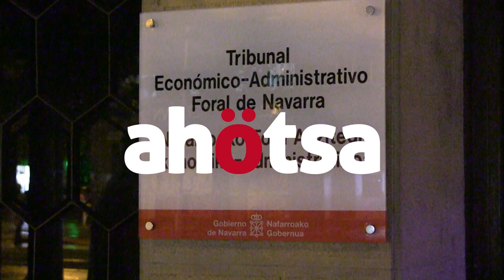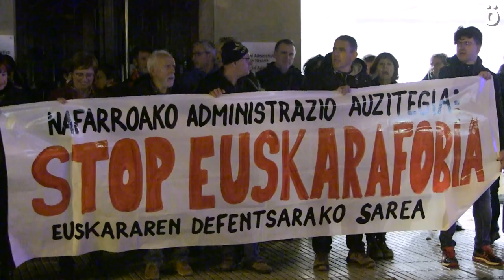Euskararen aurkako erasoak gelditzeko eskatu diote Nafarroako Administrazio Auzitegiari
STOP Nafarroako Administrazio Auzitegiaren euskarafobiari! lelopean elkarretaratzea egin du gaur Iruñean Euskararen Defentsarako Sareak epaitegi honen azken erabaki judizialak salatzeko. Izan ere, hainbat lan deialdi publiko atzera bota ditu horietan euskara baloratzen zelako.